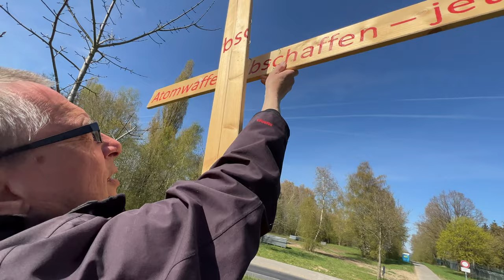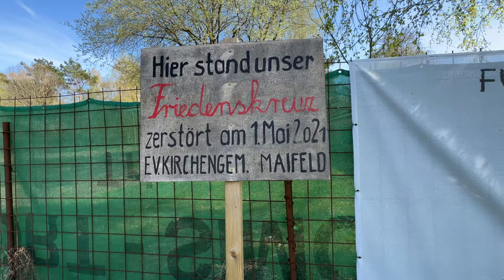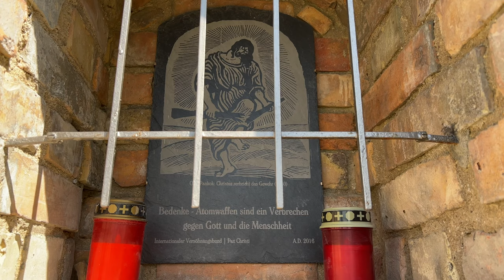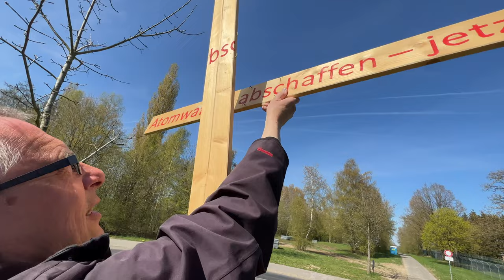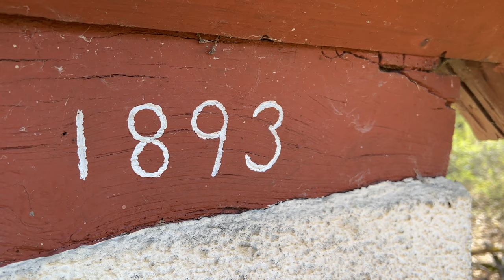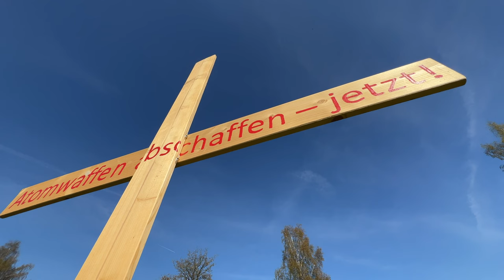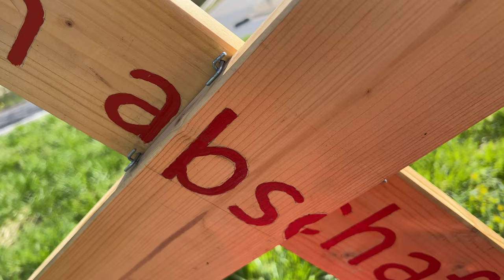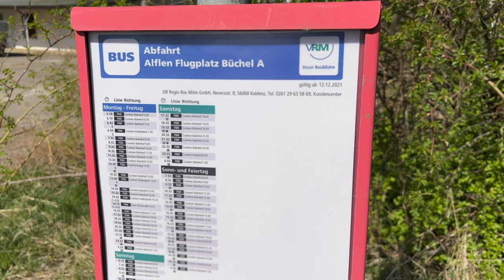19.04.2022 Büchel Pfarrer Rainer Schmidt Atombombe Ostermarsch Air Base